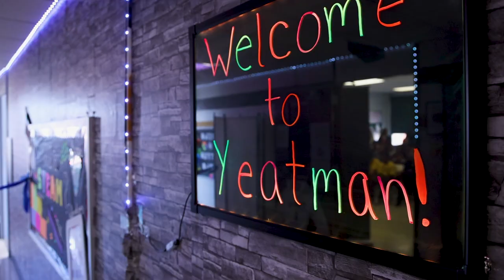Verizon Innovative Learning Lab comes to Yeatman-Liddell Middle school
Exciting times at Yeatman Middle School where Verizon has helped launch another Verizon Innovative Learning Lab!  Students are getting exposure to state of the art scientific tools as they explore what STEM can mean to their futures!